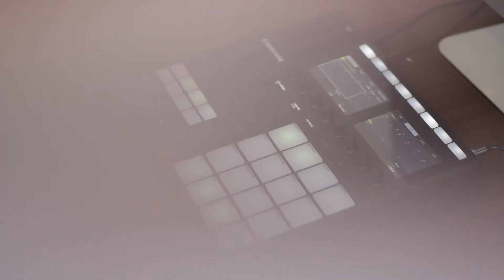Maschine Mk3 Sampling & Beat Making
--My Gear--
Numark PT01 Scratch
Audio Recorder